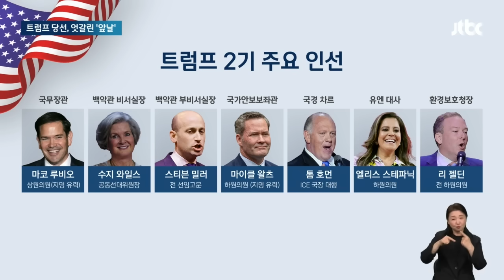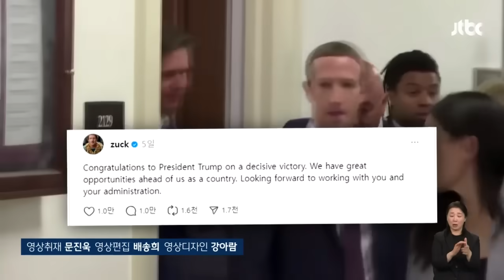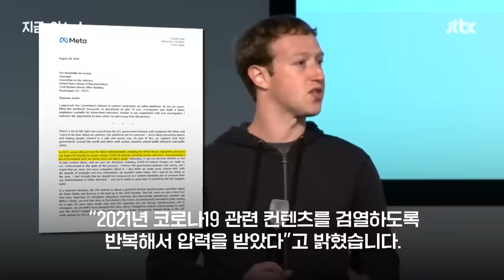"내가 되면 감옥 보낼거임"…현 시각 가장 큰일 났다는 사람 뉴스다 / JTBC News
0:00 꽃길' 머스크 '가시밭길' 저커버그…트럼프 당선, 엇갈린 앞날 (11.12 뉴스룸)
1:52 트럼프, 저커버그에 경고장..."또 그러면 평생 감옥" (8.30 지금 이 뉴스)